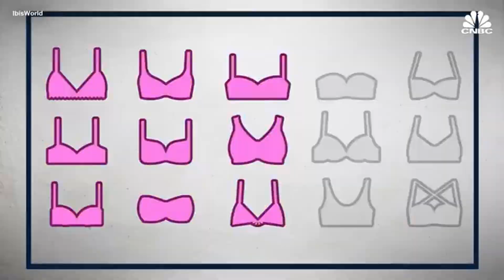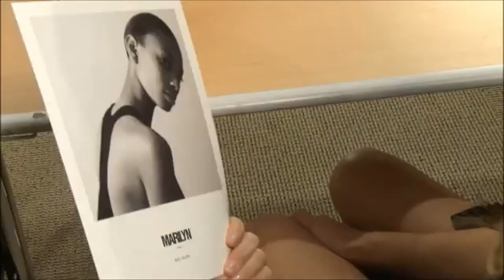Victoria's Secret Makes a Comeback: Peoples Thoughts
Hi guys! The Victorias Secret fashion show is back, never thought this would happened. I made a long rant video, covering a little bit about the rise and fall of the brand & reading comments of peoples reaction of the show coming back 😎
Timestamps:
00:00 Introduction
03:32 Controversial Opinion
03:59 Models On A Strict Diet
04:41 They Were The IT Brand
05:22 Influencer Models Vs Super Models
06:20 'That Guy'- Ed Razek
06:38 Confused
06:49 Kate Upton Comment
07:27 Jeffrey Epstein
07:38 Naomi Campell Was Never An Angel
08:31 Supermodels Retiring
08:48 The Shift To Bella & Gigi Hadid
09:50 Focus On Young Models
10:11 The Change Of Style For The Show
10:30 Rant
11:00 Savage Fenty Took Over
11:57 Got Rid Of Angels & Got Spokeswomen
13:52 We Want Models Reflecting Society
14:18 Ashley Graham, Gisele Bunchen & Mature Models
14:48 Victoria Secret Show Is Coming Teaser
15:44 The Meaning Behind The Name Victoria's Secret
16:47 Reacting To Comments On Tiktok & Instagram
20:24 Downfall Of The Kardashians & Jenners
20:37 Perverted Men In The Industry
21:50 What The people Want
23:00 Shaking My A$$ For Views & No One Knows I'm On Youtube